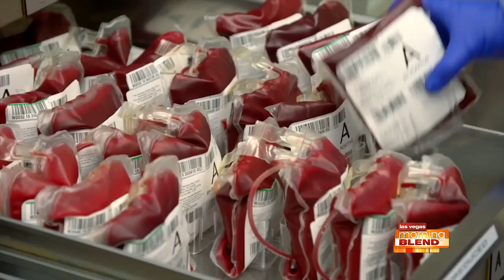Worst Blood Shortage in a Decade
A person needs blood every two seconds and less than 10 percent of the population is eligible to donate blood.